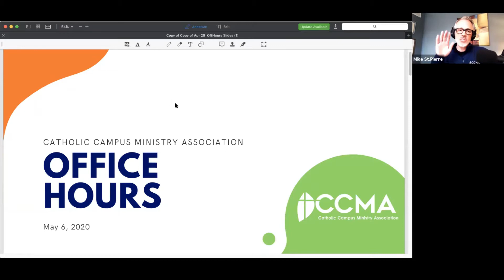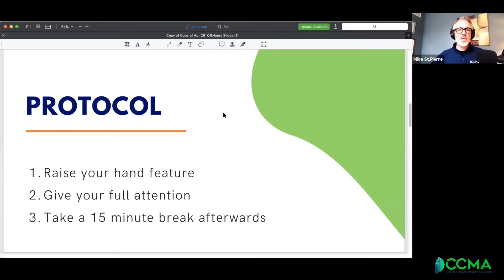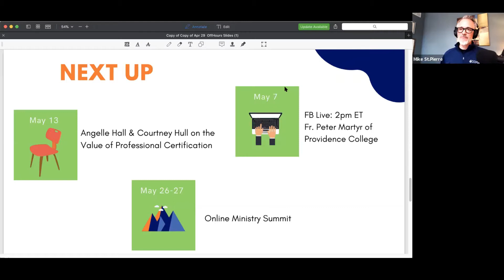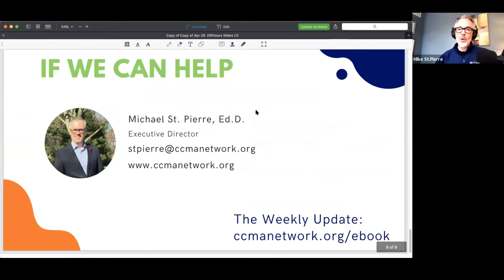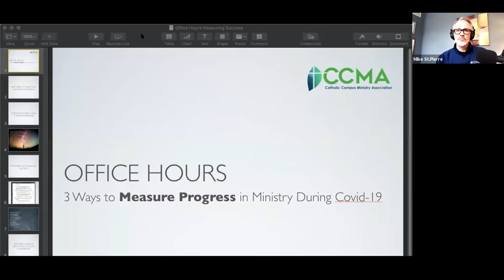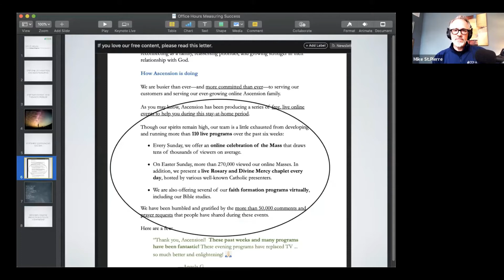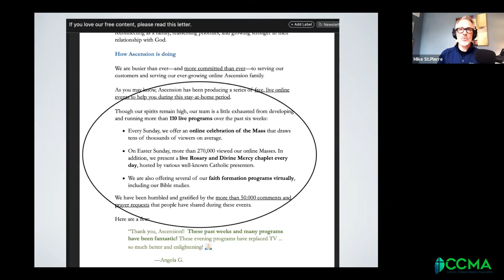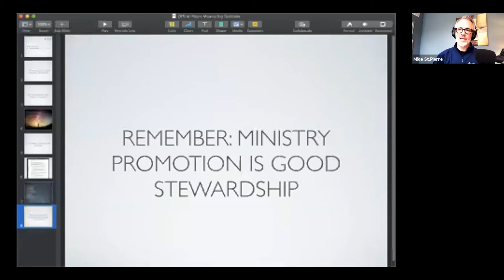Office Hours: How to Assess Your Year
Recorded on May 6, 2020, we discuss three concrete ways that campus ministry programs can assess their year.